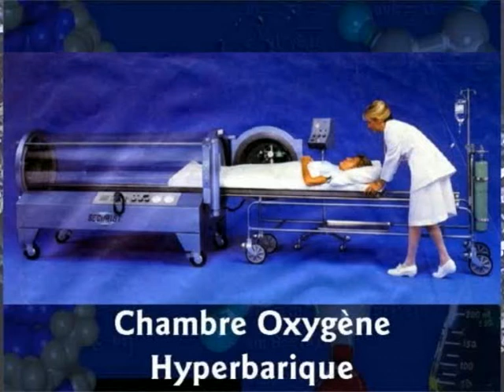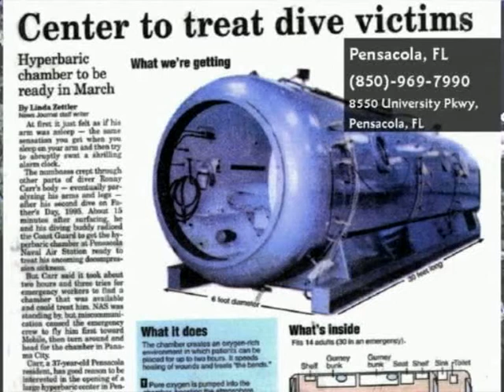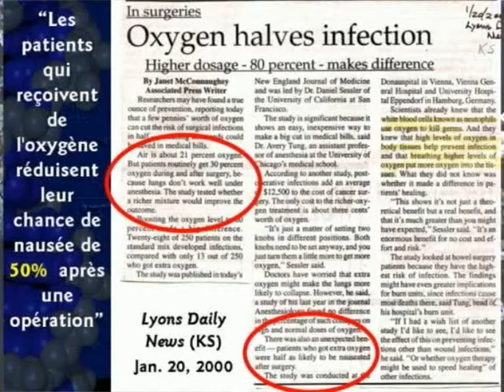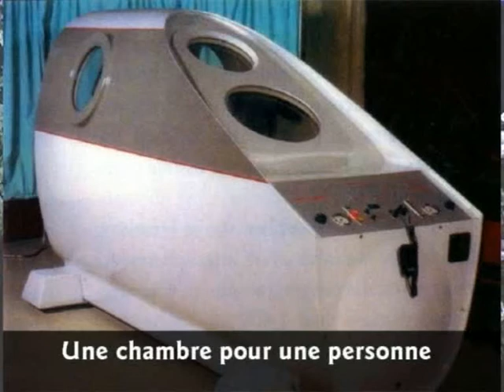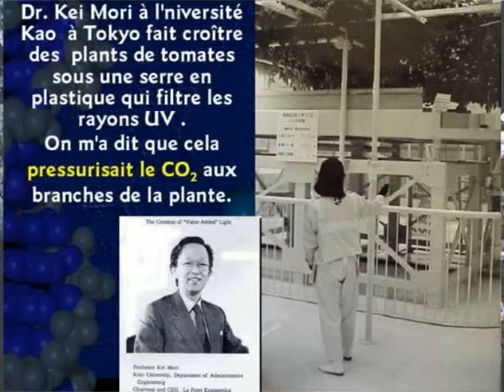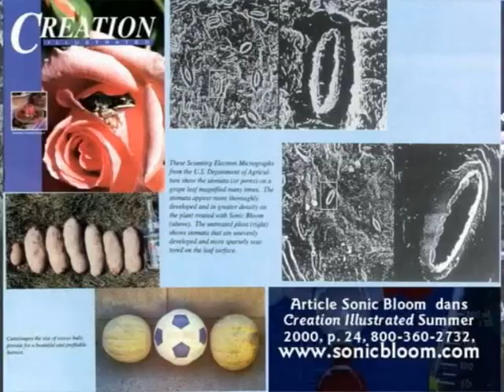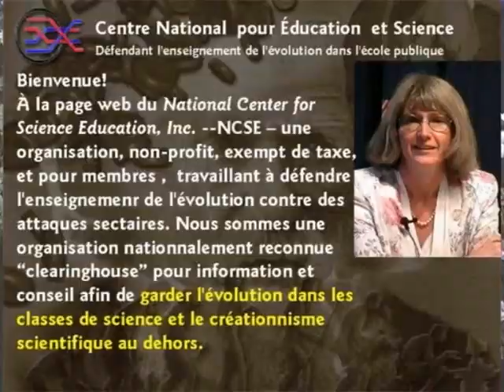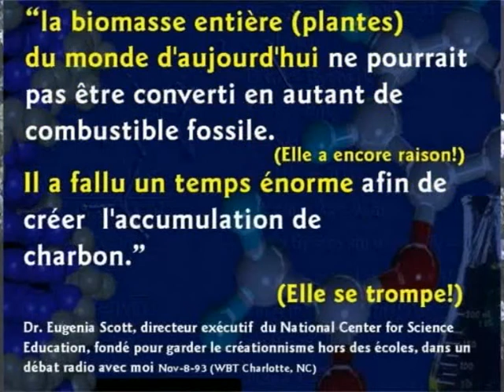VANDAMME dancing,Jean Claude Van,French National Anthem Damme,French National Anthem,Gerard Depardieu,Alain Delon,Un homme et son chien,Jean Paul Belmondo 19of27